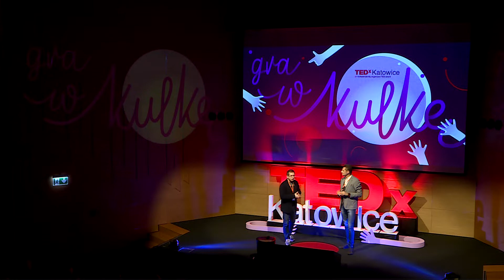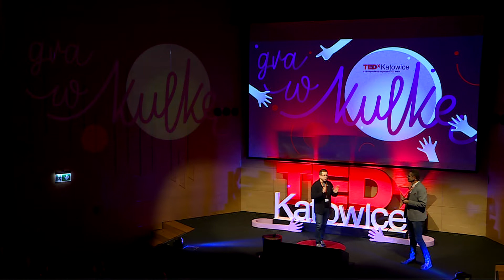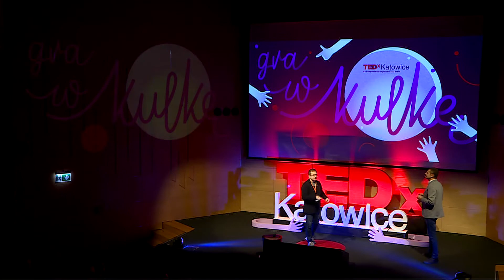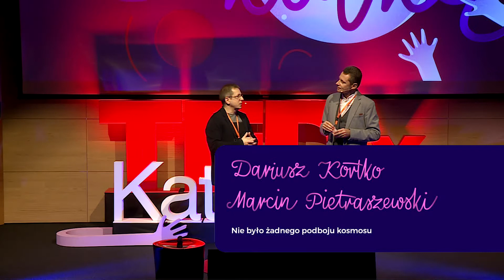Nie było żadnego podboju kosmosu | Dariusz Korotko Marcin Pietraszewski | TEDxKatowice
Od 40 lat tkwimy na orbicie, ponieważ ludzie nie mają teraz żadnego interesu w podbijaniu kosmosu. Po pierwsze jest to bardzo drogie, po drugie nie znaleziono tam nic, na czym państwa i wielkie korporacje mogłyby zarobić, po trzecie skończył się wyścig mocarstw i demonstracja supremacji, jaka były loty w kosmos na razie nie jest potrzebna Dariusz Kortko - pracę w „Gazecie Wyborczej” zaczynał w 1991 roku. Jest reporterem, laureatem wielu nagród dziennikarskich (Grand Press w 2014 roku za reportaż „Zakładanie twarzy”). Autor książek, m. in. „Dobry zawód. Rozmowy z lekarzami” (z Krystyną Bochenek), „Na szczycie stromej góry. Opowieści o transplantacjach”, „Czerwona księżniczka”, „Religa”, „Słodziutki. Biografia cukru” (z Judytą Watołą), antologii „Pierony” (z Lidią Ostałowską) i bestsellerowej biografii „Kukuczka” i "Cena nieważkości" (z Marcinem Pietraszewskim). Od 2004 roku redaktor naczelny katowickiej redakcji „GW”.

Marcin Pietraszewski, od 2000 roku w katowickiej „Gazecie Wyborczej”, specjalizuje się w dziennikarstwie śledczym. Laureat wielu nagród dziennikarskich, m.in. Silesia Press. Autor biografii „Kukuczka. Opowieść o najsłynniejszym polskim himalaiście” i "Cena nieważkości" (z Dariuszem Kortko). This talk was given at a TEDx event using the TED conference format but independently organized by a local community.